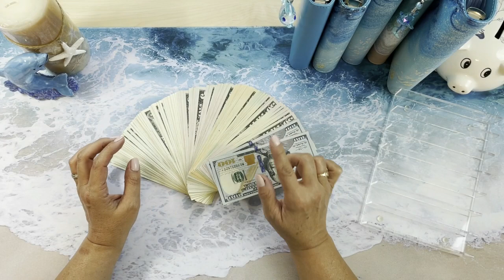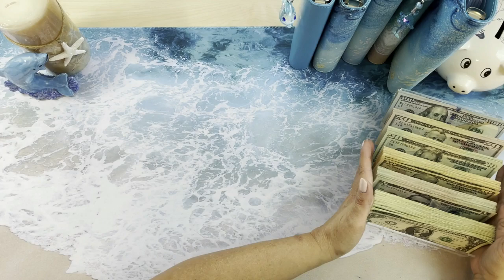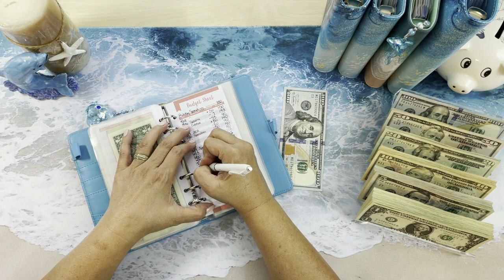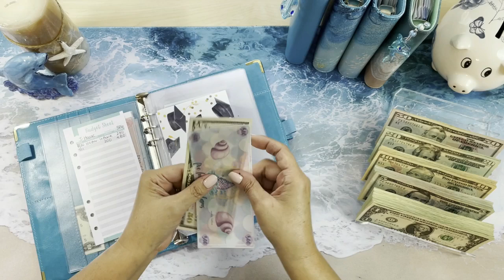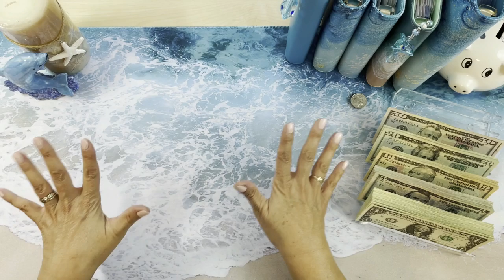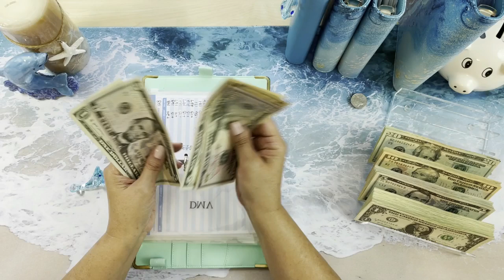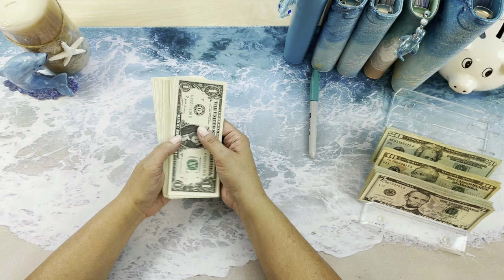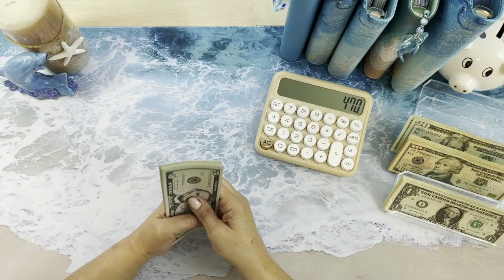July Paycheck#1 7-11 Cash Stuffing $1690 in Sinking Funds, Cash Envelopes and Bills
Welcome to my July Paycheck #1. from 7*11 Cash Stuffing! We have $1690 to stuff in our Bills, Cash Envelopes & Sinking Funds and $480 for Challenges. Let’s have FUN Saving MONEY$$$

Let’s have FUN Cash Stuffing our Cash Envelopes, Sinking Fund envelopes and bills

Supplies In this video:
Ocean Binder Challenges & Wedding Envelopes
Tias Art Box: Resin Notebook
Moon Binder
Blue Swirl A5 Binder
Blue Swirl A6 Binder
Beach Binder
Cash Tray

Editing SW: AVS Video Editor
Effects Stock Videos by Vecteezy

Not a financial advisor. This is purely entertainment and one person’s journey to financial prosperity.